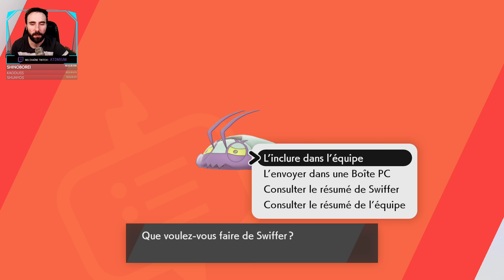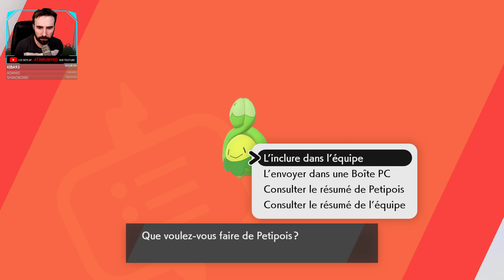TOUJOURS PLUS DE POKEMON | Pokemon Épée & Bouclier - LET'S PLAY FR #4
Le Pokedex avance, aujourd'hui encore plus vite que d'habitude !

Pokemon Epee et Bouclier sont maintenant disponibles sur Nintendo Switch ! On attaque un nouveau Let's Play semi nostalgie semi nouveautés sur ce jeu qui me prendra décidément beaucoup trop de temps... mais quel plaisir ! Va-t'on venir à bout du Pokedex ?